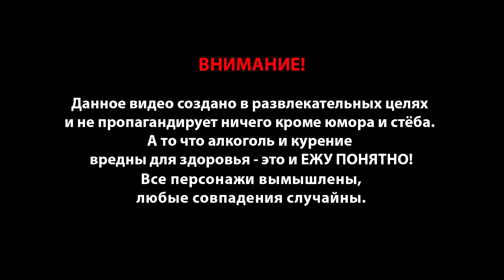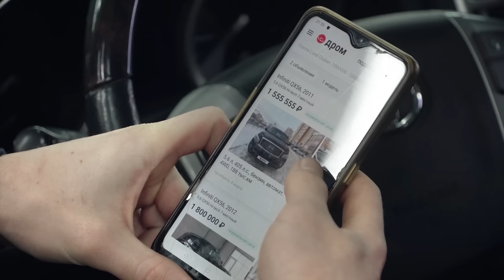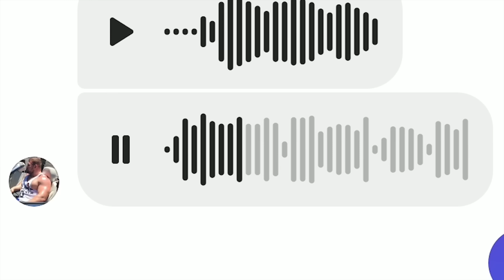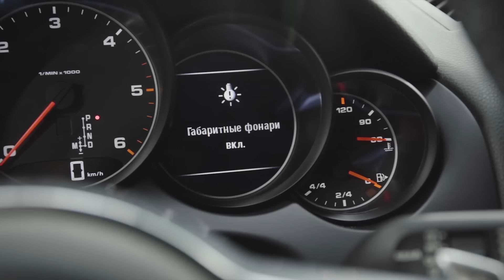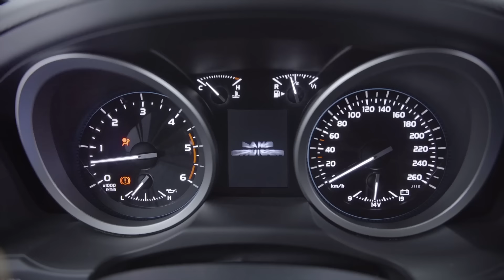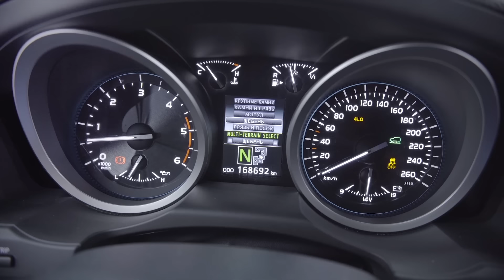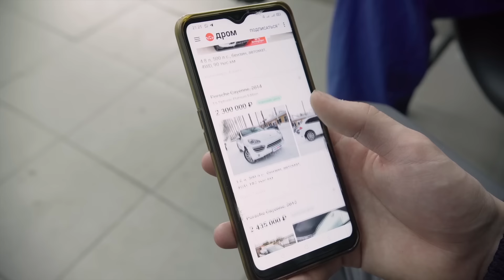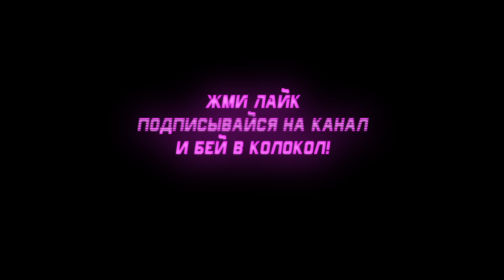НЕРЖАВАЯ МОЛОДОСТЬ. КРУЗАК 200 ОРЕШКА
Качай Дром по ссылке:
И подбери себе тачку по душе!

Календарь ГАРАЖ 2021 закрывается! Последние 200 штук у Валентина

и другие